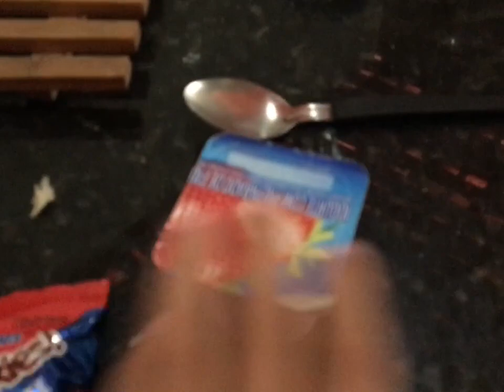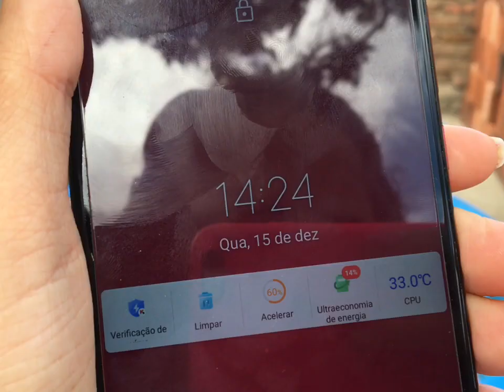Tarde na piscina